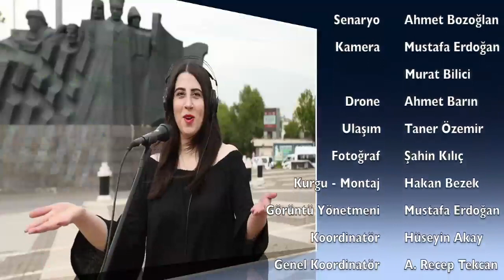YUSUF ŞİMŞEK.Gantep için söyle..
‎YUSUF ŞİMŞEK Gantep ićin söyle..